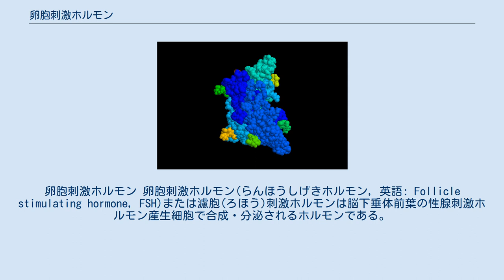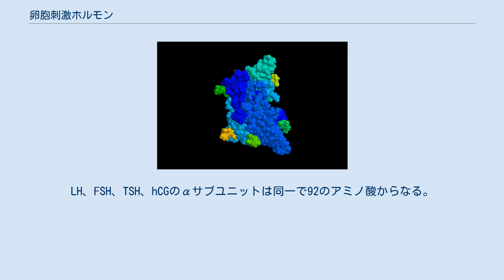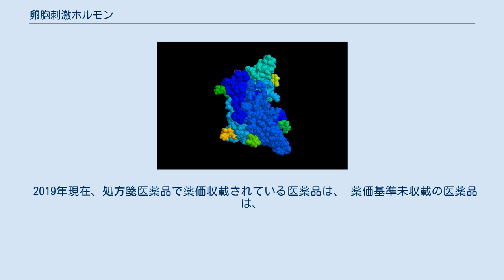卵胞刺激ホルモン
卵胞刺激ホルモン 卵胞刺激ホルモン(らんほうしげきホルモン, 英語: Follicle stimulating hormone, FSH)または濾胞(ろほう)刺激ホルモンは脳下垂体前葉の性腺刺激ホルモン産生細胞で合成・分泌されるホルモンである。
卵巣内で未成熟の卵胞の成長を刺激し成熟させる。
卵胞は成長するとインヒビンを分泌しFSH産生を遮断する。
男性において、FSHは精巣のセルトリ細胞のアンドロゲン結合タンパク質の産生を増幅し、これは精子形成に重要である。
 FSHは糖タンパク質で二量体のタンパク質サブユニットのそれぞれが糖へ結合している。
その構造は黄体形成ホルモン（LH）、甲状腺刺激ホルモン（TSH）、ヒト絨毛性ゴナドトロピン（hCG）と類似している。
タンパク質二量体にはα及びβサブユニットと呼ばれる2つのポリペプチドユニットが含まれる。
LH、FSH、TSH、hCGのαサブユニットは同一で92のアミノ酸からなる。
βサブユニットは異なっており、FSHでは118のアミノ酸からなり、特異な生物学的作用を与えて、FSH受容体との相互作用の源となっている。
このホルモンの糖の部分はフルクトース、ガラクトース、マンノース。
ガラクトサミン、グルコサミン、及び生物学的半減期へ重要であるシアル酸から成る。
FSHの半減期は3~4時間である。
 αサブユニットの遺伝子は染色体の6p21.1-23へ位置し、異なる種類の細胞で発現している。
βサブユニットは11p13に位置しており、脳下垂体の性腺刺激ホルモン産生細胞で発現する。
そして、性腺刺激ホルモン放出ホルモン（GnRH）にコントロール、インヒビンに抑制、アクチビンに増幅される。
 男女両方でFSHは生殖細胞の成熟を刺激する。
女性ではエストロゲンの産生を刺激する。
 また、FSHは卵胞の成長と同時にインヒビンBの上昇、FSH水準の低下を開始させる。
それは排卵へ進む最も発達した卵胞を一つだけ選ぶために重要な様である。
 カルマン症候群 視床下部抑制 下垂体機能不全 高プロラクチン血症 性腺刺激ホルモン欠損症 性腺抑制療法 GnRHアンタゴニスト GnRHアゴニスト（ダウンレギュレーション） 下垂体腫瘍 性腺機能不全 尿中のヒト下垂体性性腺刺激ホルモンの製剤でFSHがLHと混合されたもの（hMG）、精製されたFSH（pureFSH)、遺伝子組換え製品（Follitropin）が市販されている。
 2019年現在、処方箋医薬品で薬価収載されている医薬品は、 薬価基準未収載の医薬品は、